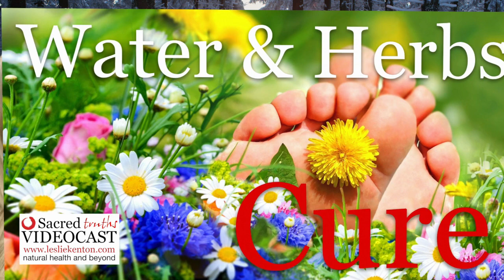Sacred Truth Ep. 48: Kneipp's Water Power Works Wonders - Boost your immune system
One of the oldest systems of natural healing in the world uses hot and cold baths and showers to increase your vitality, balance hormones, beautify skin, tone muscles, clear your mind, and vitalize your nervous system, lymphatic system, and circulation. It quickly brings you a sense of wonderful aliveness, and all the while it is dissolving, transporting, and clearing rubbish from your body and psyche.

The father of all water therapies was Father Sebastian Kneipp, the Bavarian priest who first made us aware of water’s healing power. “When used appropriately,” he said, “water and herbs can cure almost every disease.” He established Bad Worishofen in Germany in 1897, a center where people all over the world came to be healed by special ice cold baths, walking barefoot in the snow, and other simple but powerful methodologies that are celebrated to this day.

I first learned the secrets of water healing in my early twenties after spending many years in a state of ill health thanks to my being raised on a terrible diet. It had been based on huge bowels of breakfast cereals piled high with white sugar, horrid fast foods eaten at 5 am in truck drivers’ cafes throughout America, and a lot of other junk. No wonder I was unhealthy. However, what I learned from the generosity of some brilliant British and European doctors who practiced natural medicine turned my entire life around. This was how I came to work in, write about, and teach natural methods of healing. It is also how I came to visit Kneipp’s centers for hydrotherapy, which still continue to thrive, especially in Germany.

In many ways the most important of all I learned was how powerful healing with simple water techniques can be for improving your life at any time. Let me share with you one of these techniques. Do try it and let me know how you get on. There are many more, but let’s begin with this one.

Thanks to water's chemical and bioelectrical properties, and to your body's physiological and energetic responses to them, water therapy is a superb method for cleansing, energizing, and restoring great functioning to any tired or aging body. The technique of using alternating applications of hot and cold water is called “Contrast Hydros.” If you have not yet experienced the turn-on it offers, you have a real treat ahead. After a workout, athletes use hydroelectrics in the form of contrast baths and showers to strengthen the body, prevent muscular damage, and eliminate aches. Contrast hydros not only help clear wastes and vitalize but also bring nutrients and oxygen to areas of your body that need them and balance your energies, helping to protect you from stress-induced damage.

Apply hot water to your whole body for three or four minutes in the form of a hot bath or shower. Follow with 30 to 60 seconds of cold water. Repeat the procedure three times. The application of cold water needs to be just long enough to make blood vessels constrict. This can take place in as little as 20 seconds.

Cold water triggers your sympathetic nervous system to energize while hot water intensifies parasympathetic activity for relaxation. The combination of the two makes you feel great. It’s important that you start slowly, increasing the length of your exposure to hot and cold water gradually. If you have a separate bath and shower you can use the bath for one temperature application, the shower for the other, moving back and forth. During the summer, make your bath cold and your showers hot.  During the winter, reverse this.

Like any natural treatment, contrast hydros need to be followed carefully and wisely to get all the benefits they offer and to make sure no harm is done. You will probably find at first that a plunge into cold water or a cold shower is a shock to your body. Soon this will turn into an experience of total pleasure. It is always the first cold application that is the hardest. The biggest barrier to getting into cold water is a psychological one. Once you leap this hurdle you’ll find yourself eagerly looking forward to your daily treatment.